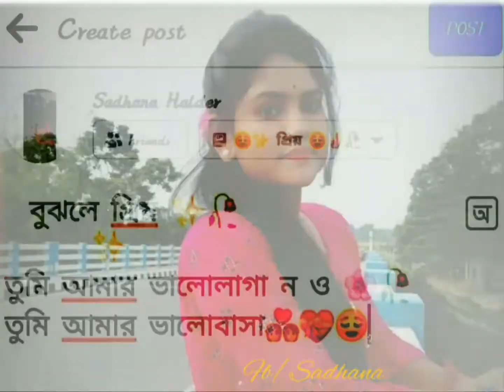25 May 2022